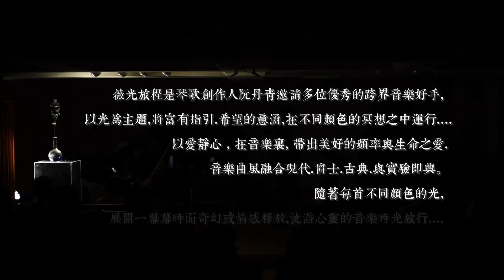阮丹青 - 曙光 & 黎明 & 金色之光 《Light 薇光旅程》 (LIVE) / Denise Juan - Twilight & Daybreak & Golden Light "Light"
2018邁入薇劇場第六部曲，我們繼續帶領觀眾走進黑盒子劇場空間，以音樂、光影、舞蹈與詩，結合演奏專輯 ，集合優秀的藝術創作者在音樂裡帶出美好的頻率與生命之愛！音樂曲風融合現代.爵士.古典.流行與實驗即興..
也想將過去膾炙人口的情歌經典重新編曲，以音樂劇的形式呈現尋愛的獨白與回顧之旅...
隨著每一段不同顏色的光之流轉，展開一幕幕時而奇幻或情感釋放沈潛心靈的旅行，期許每位來看表演的人，被光照洗滌地清清透透！
帶著微笑，心懷溫暖地離開劇場…
薇劇場 no.6
Live at 台北文水藝文中心
6/22首場音樂會實錄
創作編曲 阮丹青
攝影剪輯 王天利

曲目：

00:27 曙光
01:13 黎明
02:03 金色之光
全省巡演《薇光旅程》
6/22 臺北 文水藝文中心
10/6 台中 Legacy
10/19 台東鉄花村
10/20花蓮璞石咖啡館
11/16台南 Seety新視城展演空間
12/8 竹北 打里摺大榆二
12/14高雄駁二banana音樂舘
12/15 屏東演藝廳 實驗劇場
（早鳥四張有優惠）

全方位音樂人阮丹青邀請多位優秀的跨界音樂好手，
於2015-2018年間進行的原音同步實錄結集。

以光為主題將富有指引希望的意涵，
在不同顏色的冥想之中運行. 以愛靜心，
在音樂裡帶出美好的頻率與生命之愛。

曲風融合現代、爵士、古典與實驗即興。
隨著每首不同顏色的光，
展開一幕幕時而奇幻、時而情感釋放，沈潛心靈的音樂時光旅行…